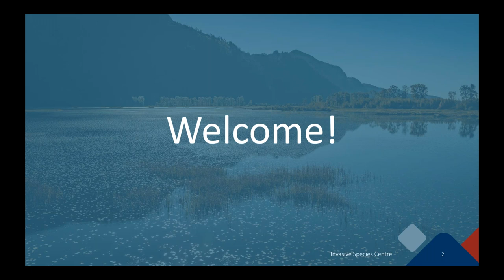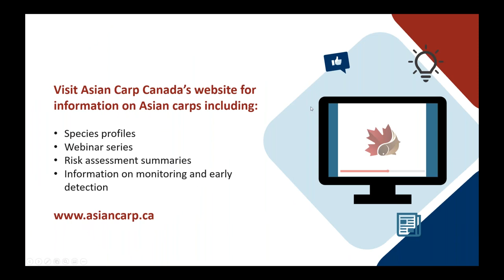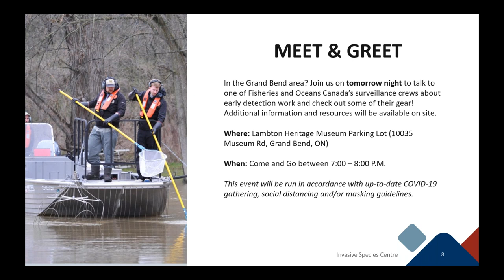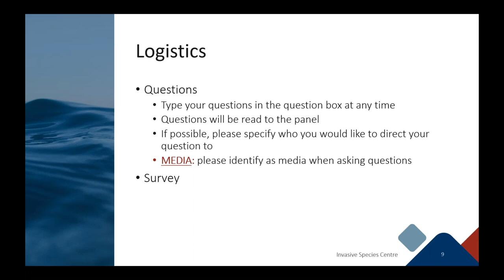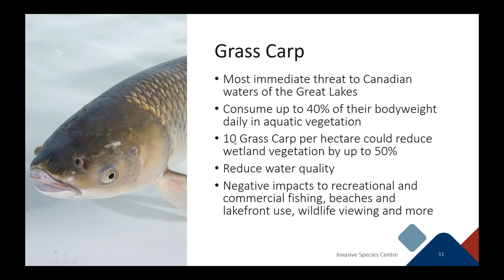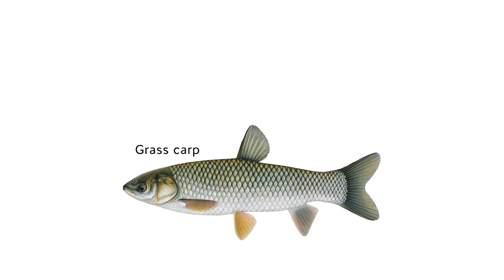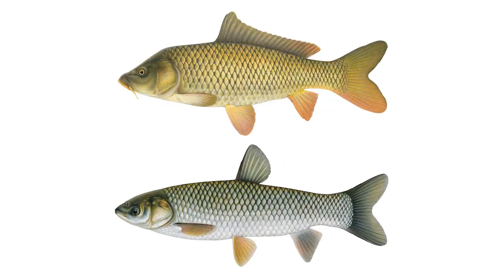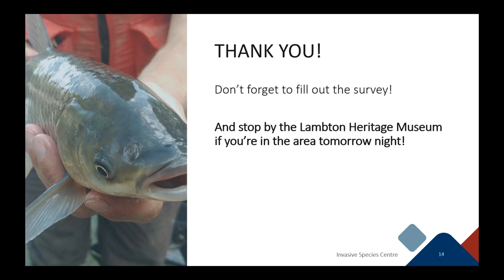Grass Carp Information Session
The Great Lakes are worth an estimated $13 billion annually. This includes revenue from recreational fishing, commercial fishing, recreational boating, beaches and lakefront use, recreational hunting and wildlife viewing across Canada and the U.S. Grass Carp, one of the four species of Asian carps, have the potential to devastate the Great Lakes ecologically and economically if they were to establish. Just 10 Grass Carp per hectare could reduce wetland vegetation by 50%, pushing out species that depend on these wetlands for food and habitat. Grass Carp establishment could negatively impact angling, boating, and other forms of recreational water use.

This information session was recorded live on July 27, 2021 and consisted of a discussion with a panel of experts.